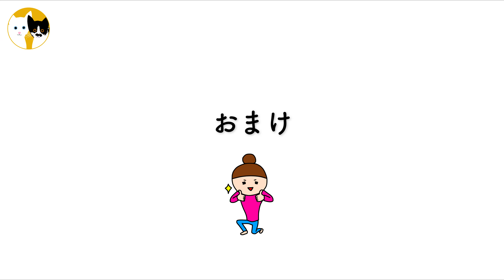【弟猫術後】先生取りました！？去勢手術した弟猫元気爆発なんですが【You can use subtitles】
今回のルルとロックは、弟猫術後動画です。実は驚きの様子で、先生、取れてませんよね!？と尋ねたくなるほどの去勢後の光景。去勢手術したはずなのにウチの弟猫どうなってるんだろう？と "はてなマーク"の元気爆発なんです。去勢手術後はマウンティング行為も殆どなくなり、アログルーミングする姿に癒される日々でしたが、突然始まったニャンプロにウチの弟猫どうなってるの？と不思議。兄猫ルルも耳の痒みが落ち着きパワーアップして、一段と激しさ倍増のウチの猫たち。本当に去勢手術でタマタマ取ったの？どうなってるの？先生。兄猫ルルは去勢前まで夜鳴きがすごくて主達は眠れない夜が続いてたのが、去勢後はまったく夜鳴きは無くなったから、弟猫ロックも大人しくなって寂しいだろうと少し心配だったのに、予想を覆す元気爆発状態です。
最後のおまけは、公園で見つけたさくら猫の"ポン太"。近くで見守っていたお姉さんとも知り合えて、楽しい時間でした。

YouTube上のコメントやX(旧Twitter)のリプライ、
DMなどいつも応援ありがとうございます！
コメントは1つ1つ拝見しています。ありがとうございます🙇‍♀️

※お願いですが英語表記はGoogle翻訳にて行っていますので、内容の違いがあります。また、動画のシーンは、時系列に並んでるものではありません。以前の動画を利用していることもあります。ご了承ください🙇

■ルル君のプロフィール
・男の子、白猫さん
・2019年生まれ(保護猫)
・出会いは2019年生後1ヶ月の頃、仔猫の群れの中の1仔猫でした
・保護のキッカケは2020年12月17日に獣に噛まれた後右足を見て驚き、その夜保護、翌日病院へ。そのまま家猫になりました。家猫になって2024年12月で丸4年になります
・性格は、とても大人しくお利口さん。掛かった病院の先生方から毎回『お利口さんだね』と言って貰えます。ただ、野良時代が約2年と長く、少し警戒心があり、100％甘えはまだまだです
・楽しみは、お隣のお嬢さん猫リリちゃんと壁越しの面会

■ロック君のプロフィール
・男の子、ハチワレさん
・2023年生まれ(保護猫のため不明)
・出会いは2023年生後6ヶ月の頃、岩場で見つけました
・さくら猫になってなかったので一時預かりのつもりで里親さんを募集していたけど、一緒に暮らしているうちに手放せなくなって家族として受け入れました
・性格は、とてもやんちゃだけど人慣れしていて、膝の上から肩まで登って甘えてきます
・楽しみは、ルルとのにゃんプロ
・食欲が旺盛で、ルルの分まで横取りするほど

■飼主：マダム・ムッシュ
・共に昭和生まれ
・自営業
・趣味はウォーキングと休日の昼飲み
・二人は性格が真逆
・ルルの前の先代猫はマチルダ(♂)。2018年12月11日16歳で星になりました

■【激痩せ子猫保護】急遽病院へ、かわいい子猫とお家へ帰るためにはこちら↓

😊SNSもよろしくお願いいたします。